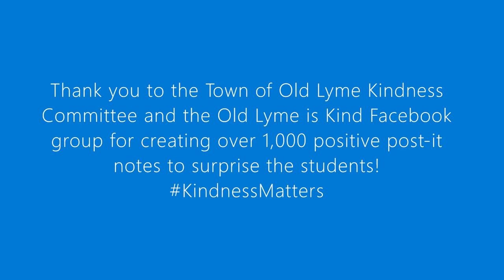Lyme-Old Lyme Middle School Students Find Surprise Post-It Notes for Valentine's Day 2020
The Town of Old Lyme Kindness Committee and the Facebook group Old Lyme is Kind teamed up to create over 1,000 kindness themed post-it notes to decorate the school for Valentine's Day. Every student received their own note on their locker and the notes adorned the walls and windows of the school as well.